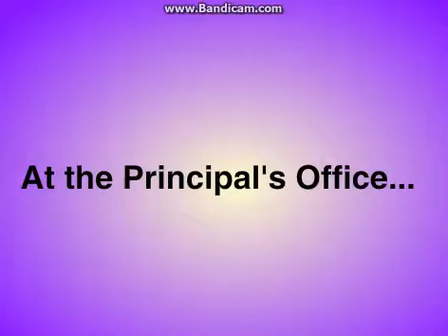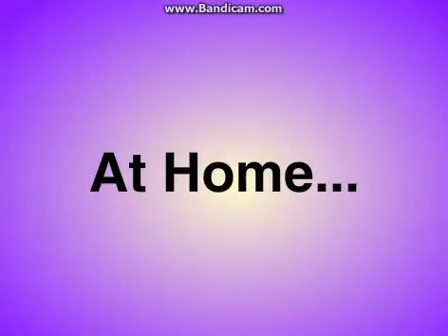Evil Robotboy goes to Summer School Part 3